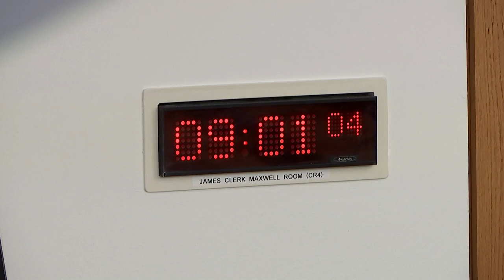Public Audit Committee - 8 February 2024